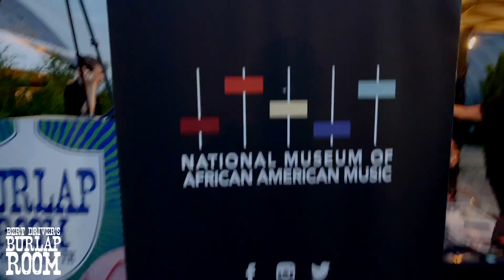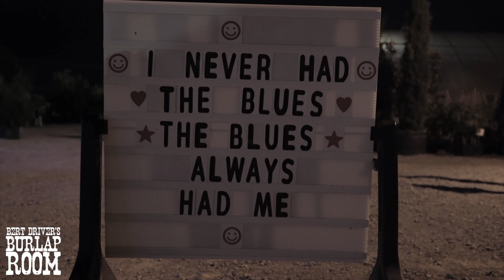Jackie Venson Rolling On Live At Bert Driver's Burlap Room Concert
Smithville, Tennessee